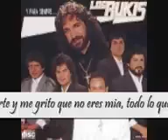Ladrón De Buena Suerte, Los Bukis